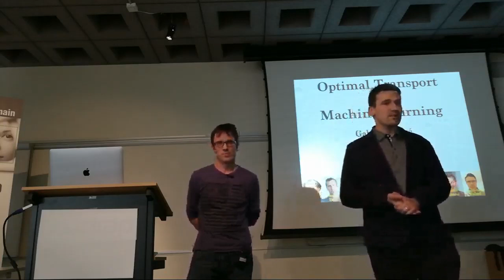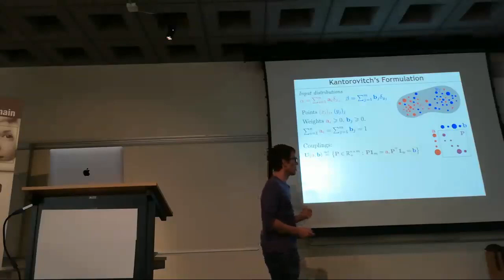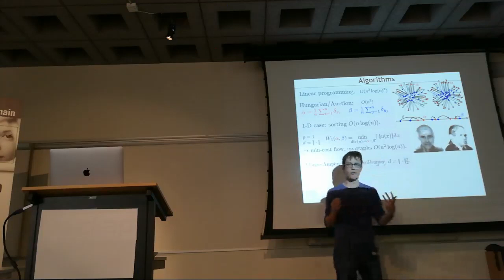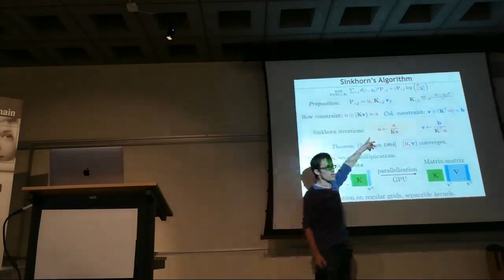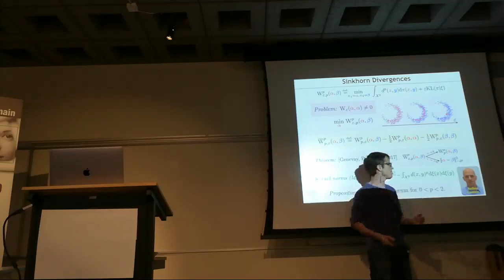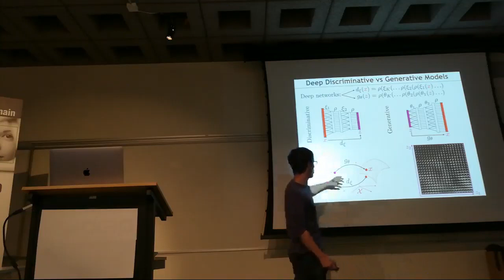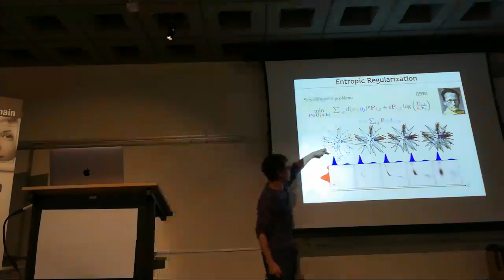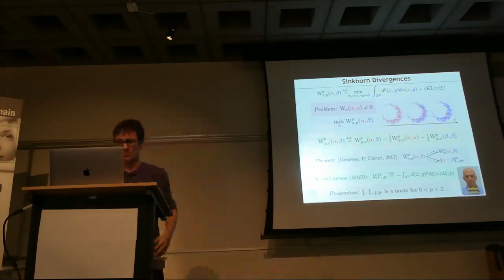Optimal Transport For Machine Learning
Optimal transport (OT) has become a fundamental mathematical tool at the interface between calculus of variations, partial differential equations and probability. It took however much more time for this notion to become mainstream in numerical applications. This situation is in large part due to the high computational cost of the underlying optimization problems. There is a recent wave of activity on the use of OT-related methods in fields as diverse as image processing, computer vision, computer graphics, statistical inference, machine learning.